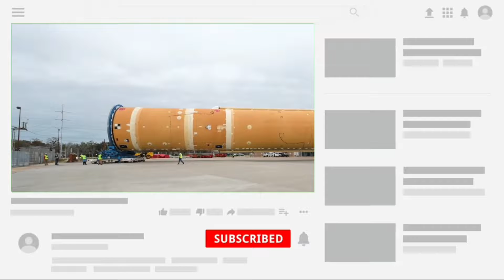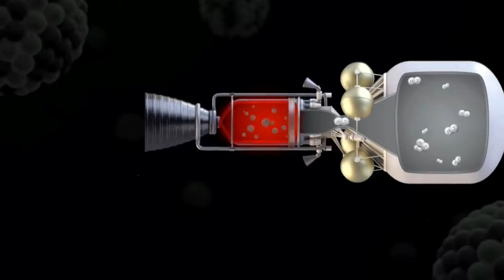SpaceX's Starship's FIRST Orbital Flight!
In this video, we break down SpaceX's Starship's FIRST Orbital Flight!